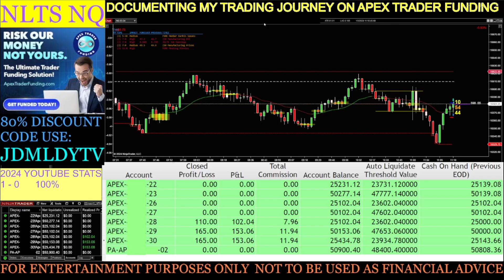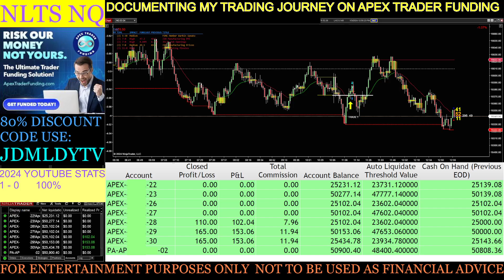01-03-24 NLTS NQ - DOCUMENTING MY JOURNEY TRADING ON APEX TRADER FUNDING PA AND EVAL ACCOUNTS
APEX FUNDED TRADER trading the NQ FUTURES on multiple tick charts for +11 tick scalps using. Will the strategy work!?! I am documenting my trades & journey on Apex to see the results. Time will tell. Join me to find out!
DOCUMENTING MY NEW NQ FUTURES STRATEGY ON APEX TRADER FUNDING PA & EVAL ACCOUNTS
JDMLDYTV